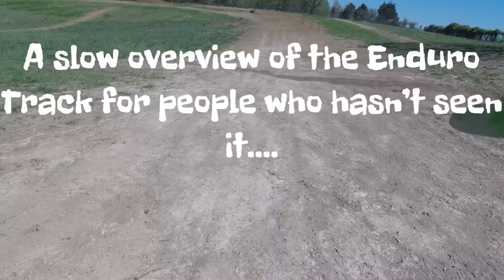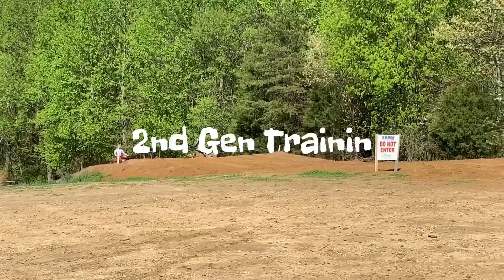2019 HONDA TALON X/R- LOTS OF JUMPS!!!! Blue Holler Enduro Track JUMPS!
Watch This! We head to Blue Holler Offroad Park (again) and SEND the Talons on the Enduro Track jumps. We also see the 400, Foreman, and a lil 90 from our young guns
Please like if ya enjoyed. Share our channel with everyone else for MORE from Team Wax Offroad!!

Team Wax Offroad